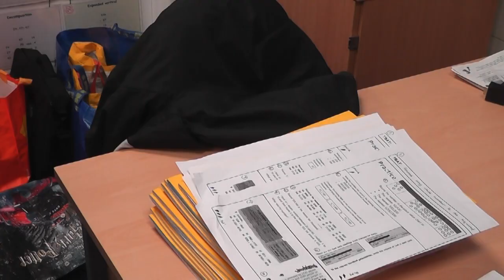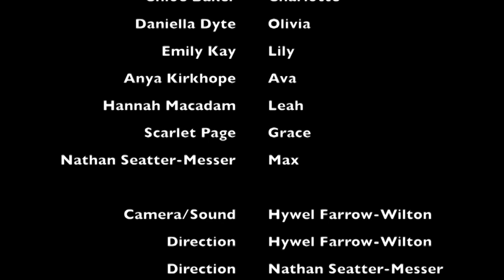The Pocket Watch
This video is about The Pocket Watch